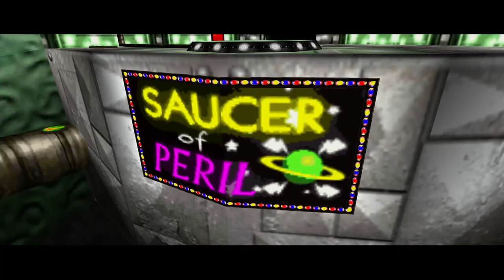EL CAMIÓN INDESTRUCTIBLE | Banjo-Tooie [#10]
Te gustaria disfrutar de contenido mas exclusivo como detras de camara, lives especiales y mas?